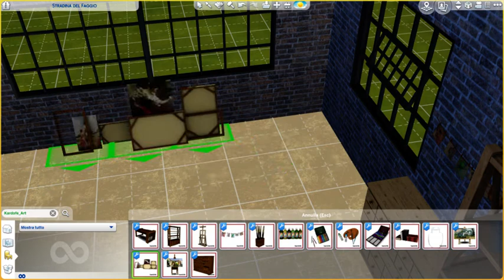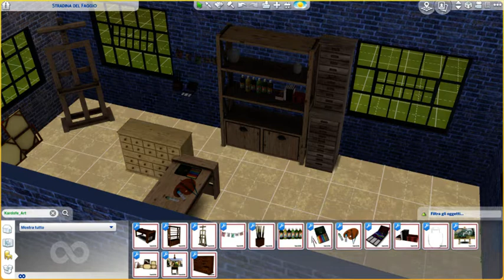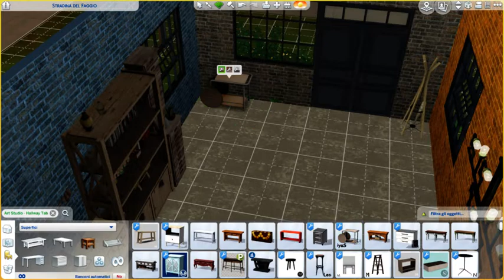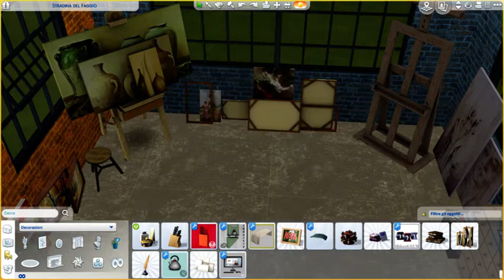The Sims 4 - Speed Build - ART STUDIO + CC LINKS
CC LINKS